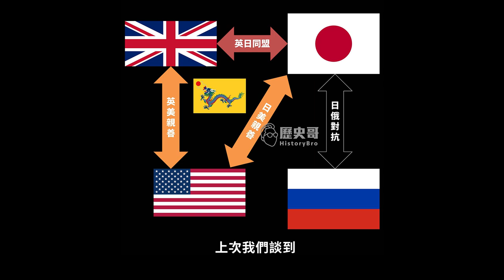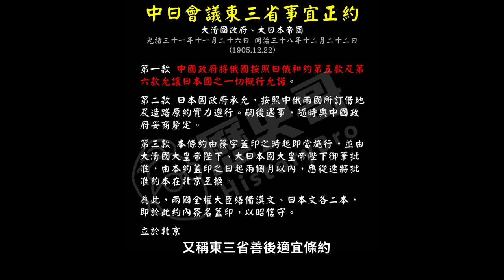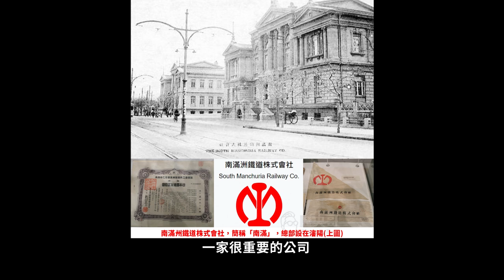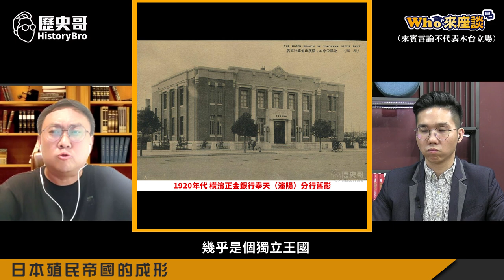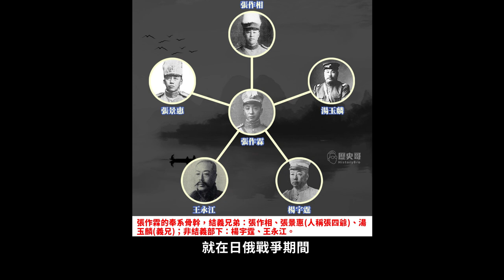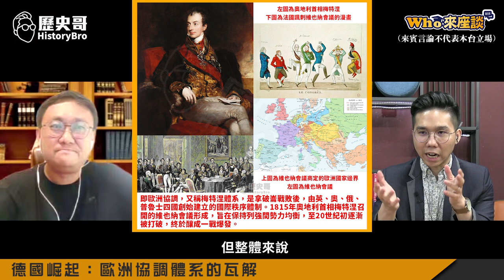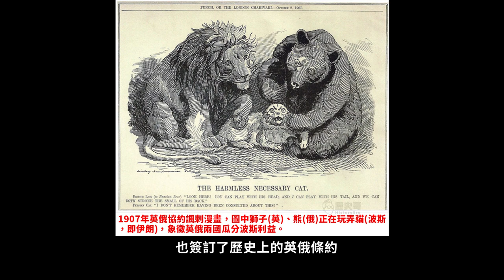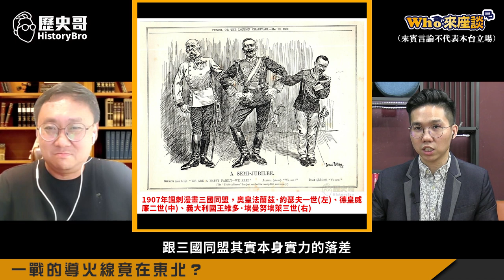日俄瓜分東北！張大帥登場！一戰爆發前的恐怖平衡！【日俄合約與東北建省｜Who來座談｜王立本｜斯土斯民系列 第36講】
【節目分段】
00:00 shorts
01:03 楔子：日俄戰後國際局勢
02:29 樸茨茅斯條約：日俄戰後的分贓
06:25日本在東北亞的勢力迅速擴大
10:15 日本的東印度公司：南滿鐵道株式會社
14:00 日本殖民帝國的形成
20:04 闖關東：奉系軍閥張作霖度崛起
27:58 東三省的建立：袁世凱進一步坐大
31:13 德國崛起：歐洲協調體系的瓦解
38:35 一戰的導火線竟在東北？
44:26 結論：中國無論興衰皆是世界中心

1120825優惠套組：勁辣雞腿150元X2包+薑母牛250元X4包+牛肉麵230元X4盒+滷大腸260元X2包+人蔘雞湯150元X2包；合計3040元；優惠價3000元整 【含運費】

★歷史家的台東放山雞蛋：岳母在台東放山雞生蛋，純天然放養，好山好水沒汙染！ 推廣中一盒10顆200元，滿4盒免運！(運費100元，與其他商品不能混單)

★全系列商品★
3. 「剝皮辣椒雞湯」(550g雙人包，150元)
4. 「鳳梨苦瓜雞湯」(550g雙人包，150元)
5. 「蒜頭雞湯」(550g雙人包，150元)
6. 「無刺虱目魚肚」(150元/片)
8. 「滷豬腳」(100元/包)
9. 「手工水餃(韭菜/高麗菜)」(30顆一包，230元)
10.「滷牛肉(半筋半肉)」(單人包150元；雙人包300元)
11. 「薑母牛湯品」(單人包150元；雙人包250元)
12.「花雕醉雞腿」(雙人包150元)
13.「咖喱雞腿」(雙人包150元)
14.「麻油雞湯」(550g雙人包，150元)
15. 「勁辣雞腿」(雙人包150元)
16. 「何首烏雞湯」(550g雙人包，150元)
17. 「滷雞翅」(雙人包，100元)
18.  「香菇雞湯」(550g雙人包，150元)
19.  「牛肉麵」(650g+-15g單包裝，230元)
20.  「三星蔥雞腿」(400g+-5g單包裝，150元)
21.「滷大腸」(200g單包裝，260元)

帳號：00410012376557